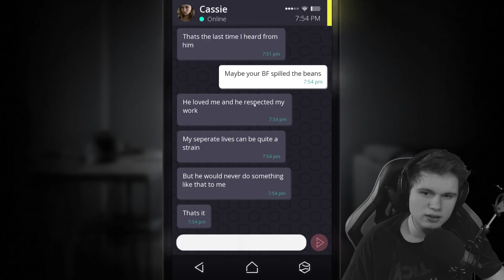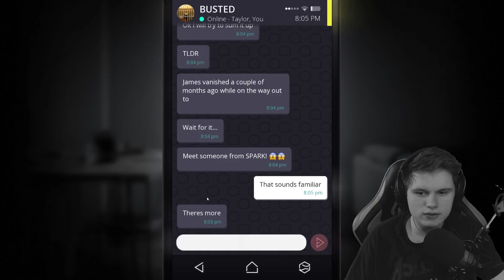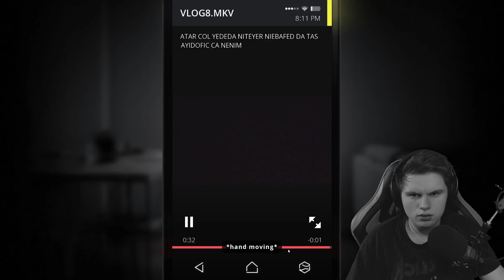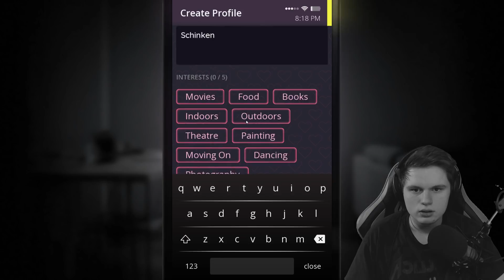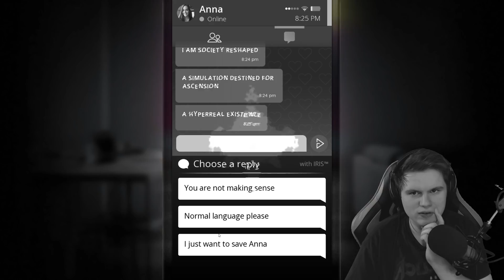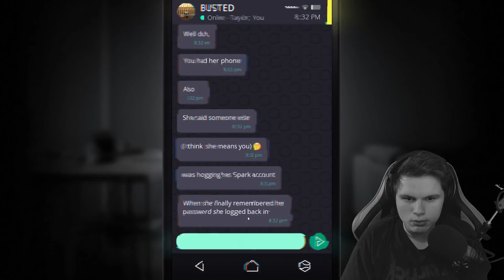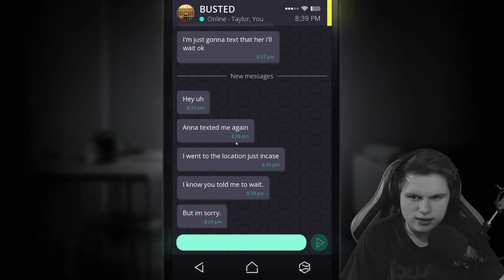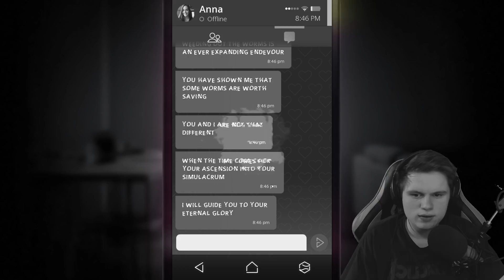SIMULACRA und Gedankenkontrolle 👻 Simulacra #11 | Let's Play | Deutsch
▶ Die Lösung des Problems um die verschwundenen Personen liegt immer näher vor uns. Das Handy hält dafür alle nötigen Informationen bereit. Und zwar in seinem tiefsten Innern. Und dazu kommt... alles hatte mit einer Art Gedankenkontrolle zu tun. Der helle Wahnsinn, wenn man bedenkt, dass andere Menschen so viel über einen wissen könnten.

❗ Alle Links, die mit einem 💰 gekennzeichnet sind unterstützen meine Arbeit auf Youtube aber auch mich persönlich bei dem, was ich tue! Vielen Dank an jeden, der mit damit etwas Gutes tun möchte!